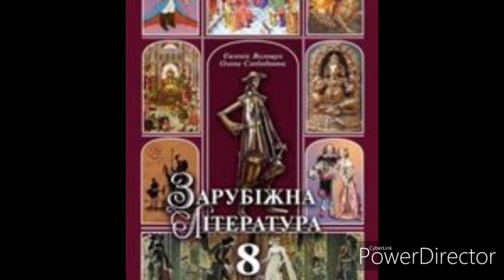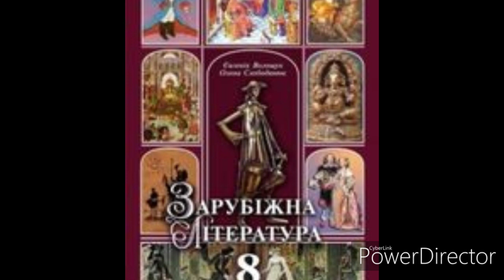Зарубіжна література//8 клас//ст.5й-54 //Про аргонавтів.